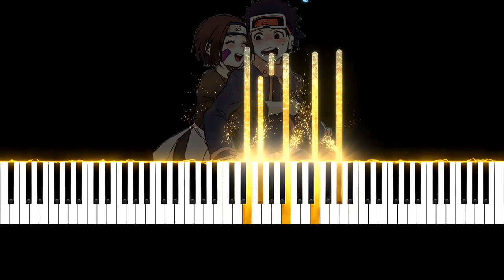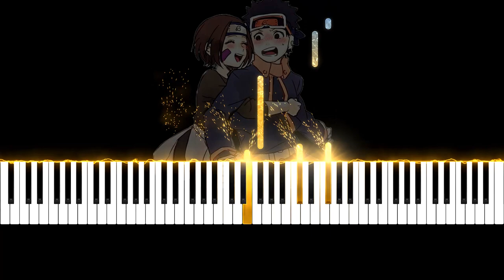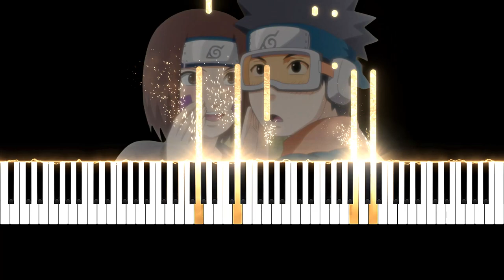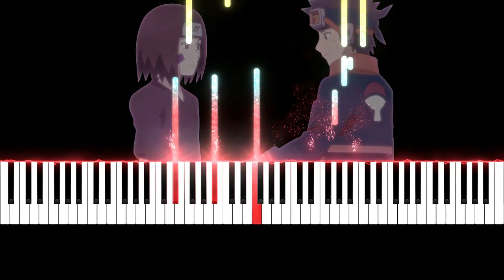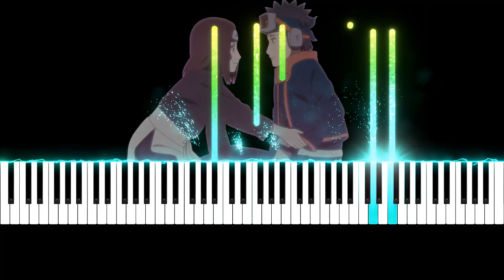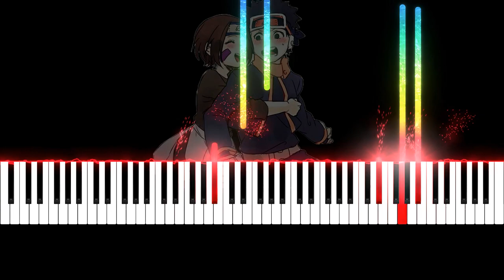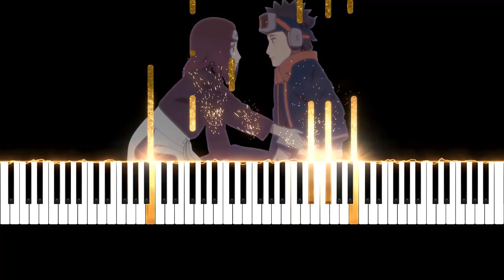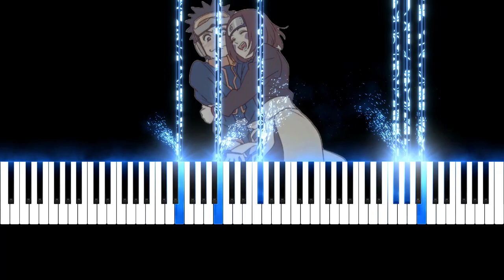Old Friends - Played in All 12 Keys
If you're a fan of Naruto Shippuden, then you know the emotional weight behind the bond between Obito and Rin. Their story is a tragic yet beautiful part of the Naruto universe, and the theme that plays during their scenes carries so much emotion and depth. This piano cover of the Obito and Rin theme is a tribute to their relationship and the pain, love, and sacrifice that defines their journey.

I took great care in arranging this piece, trying to capture the subtle but powerful emotions that Naruto Shippuden fans resonate with. The melody evokes the nostalgia of watching their story unfold—an unforgettable mix of hope, despair, and loyalty. If you’ve ever searched for calming piano music from your favorite anime, or specifically looked for Naruto piano music, this cover might be exactly what you’ve been looking for.

What makes this theme so special is how it ties together the overarching theme of loss and longing throughout the series. Obito’s internal struggle and Rin’s sacrifice are reflected in each note of this composition. The slow, haunting melody mirrors Obito’s heartache, while the softer undertones reflect Rin’s gentle, compassionate nature. This is why I believe this Obito and Rin piano cover stands out—it’s not just about playing the notes, it’s about connecting with the raw emotions these characters represent.

For those who love instrumental anime music or specifically Naruto piano covers, I think this video will take you right back to the most poignant moments of Naruto Shippuden. I made sure to maintain the original essence of the song while adding my own nuances to bring it to life on the piano. It’s perfect for background music, studying, relaxing, or even just immersing yourself in the world of Naruto all over again.

Many of you might be searching for emotional anime music, or relaxing piano covers, and my goal is to make this rendition a piece you’ll want to return to whenever you need something soothing yet meaningful. The Obito and Rin theme holds so much significance in Naruto Shippuden, and it’s been an honor to reimagine it through this piano interpretation.

As always, I’d love to hear your thoughts on how this piano cover connects with you. Do you feel the emotion behind each note? Did it remind you of a specific scene or moment in the anime?

Your support helps me continue creating more anime piano covers like this. Whether you’re a long-time Naruto fan or new to the series, I hope this piece resonates with you on a deep level. For those who have searched for Naruto Shippuden piano themes or Obito and Rin piano music, I’m confident this rendition will leave an impression.

There's always more to explore and listen to in the world of anime piano music

Arrangement: This is my arrangement to the piece. I've done my best to stay true to the melody while adding my own thoughts and embellishments on how I would play the piece if I were the original composer.

00:00 - A Major (Original Key)
03:10 - D Major
06:18 - G Major
09:27 - C Major
12:36 - F Major
15:45 - Bb Major
18:56 - Eb Major
22:03 - Ab Major
25:13 - Db Major
28:24 - Gb Major
31:33 - B Major
34:40 - E Major